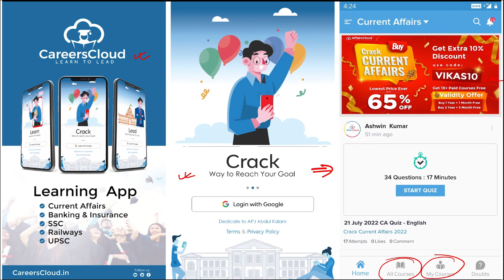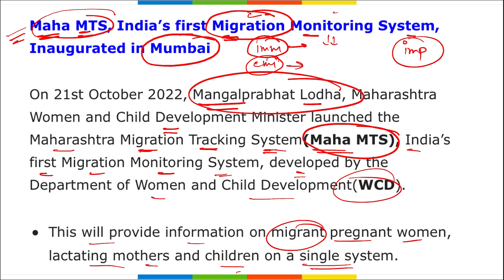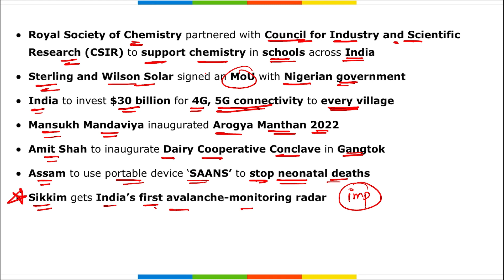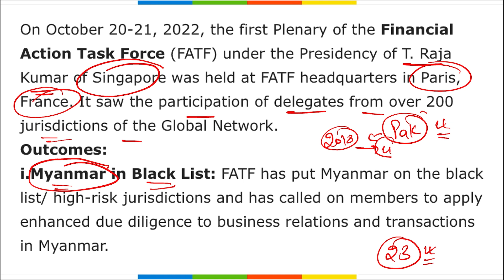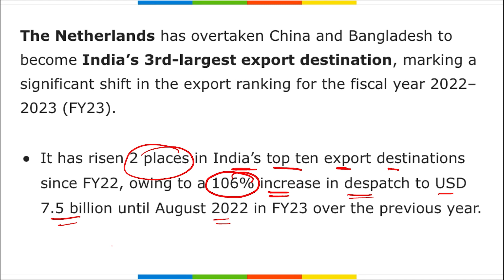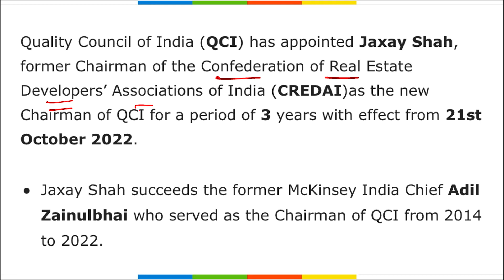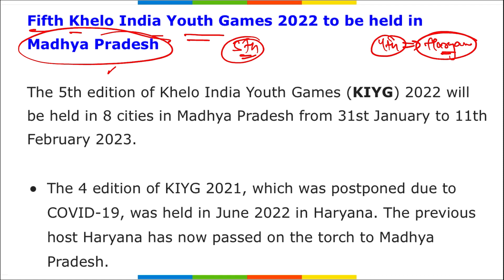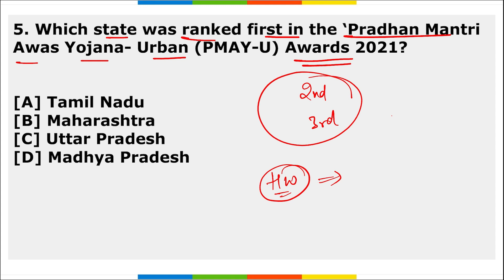Current Affairs 23, 24 & 25 October 2022 | English | By Vikas Affairscloud For All Exams